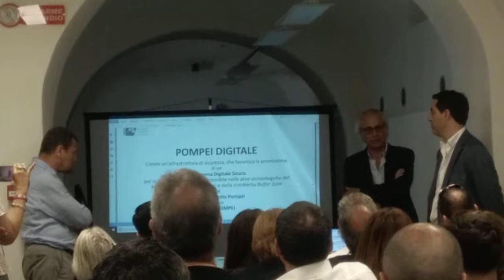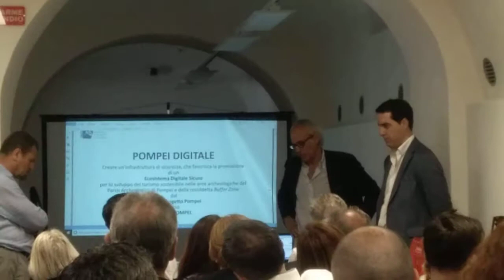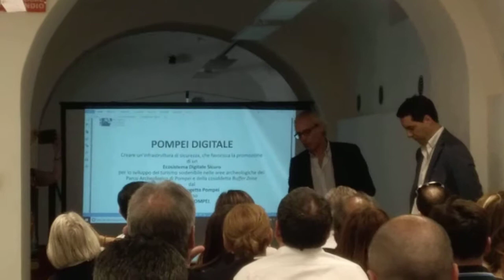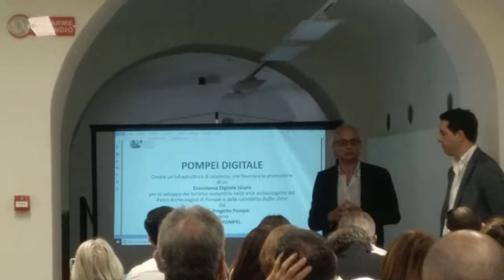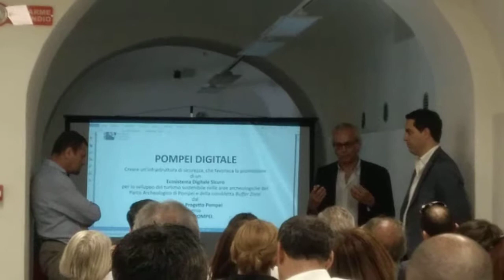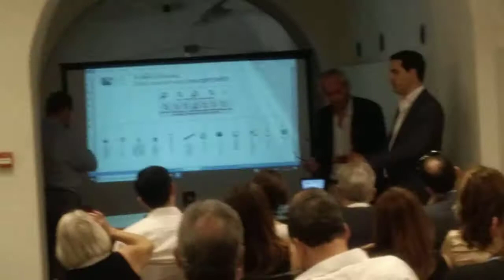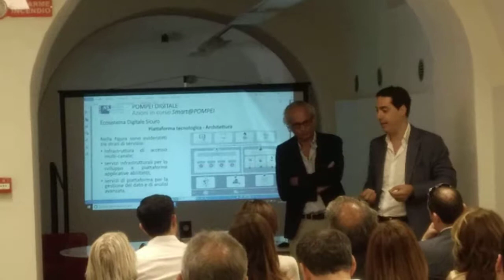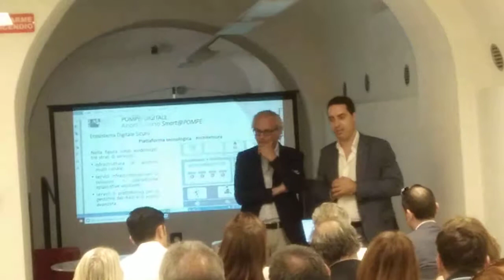Pompei. Visita VII commissione cultura Camera Deputati